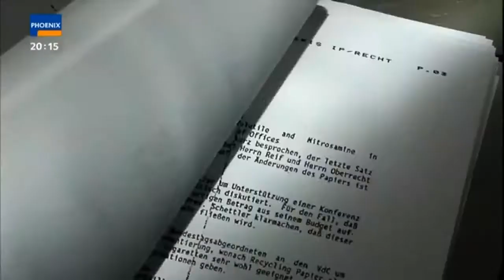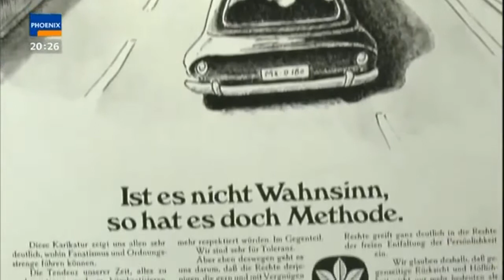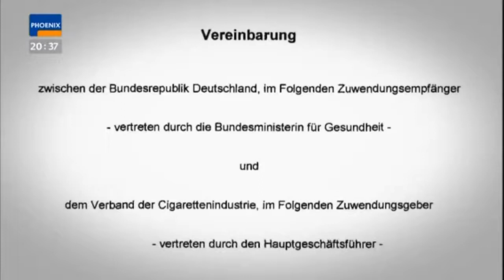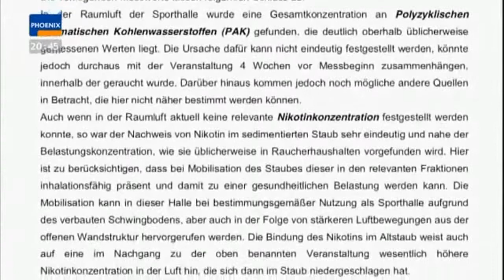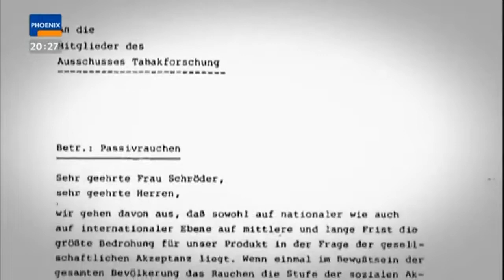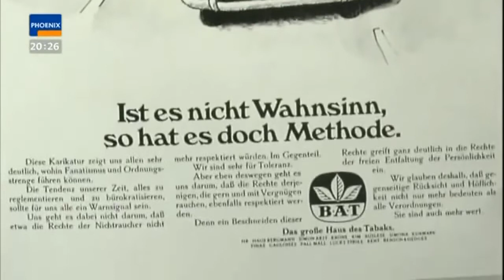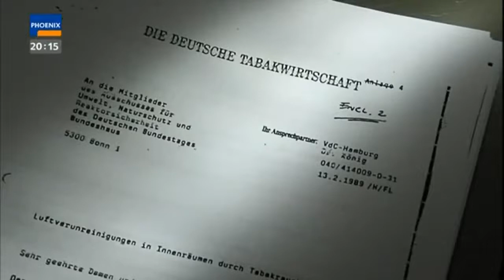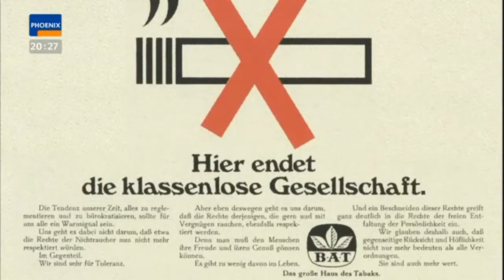doku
Wer schon mal operiert oder behandelt wurde, weiß wahrscheinlich wie hilflos und verletzlich man sich im Krankenhaus als Patient fühlen kann. Das hat einen Grund: Seit vielen Jahren stehen.

Herzlich willkommen auf WDR Doku. Hier finden Sie Dokumentationen und Reportagen des WDR. Netiquette für WDR Doku: Wir wünschen uns eine Community mit Spaß und Freude an der Diskussion.

Gaffer tauchen in keiner Statistik auf. Es gibt keine Zahlen, wie viele Rettungseinsätze sie behindert haben. Es gibt aber Erfahrungen: von Menschen vor Ort, die helfen. Moritz Lünenschloss.